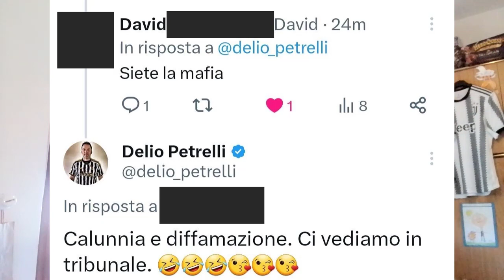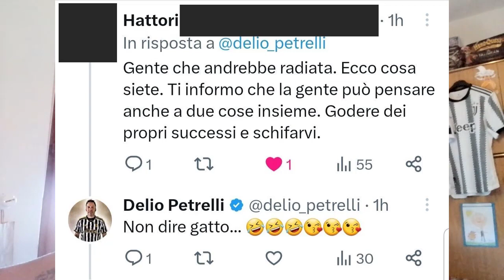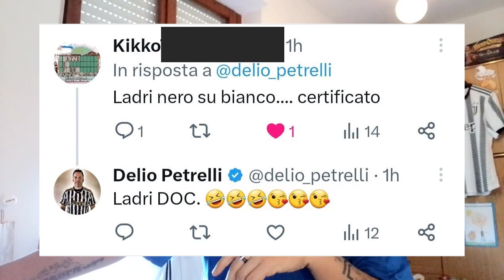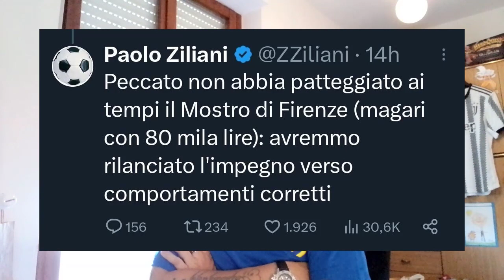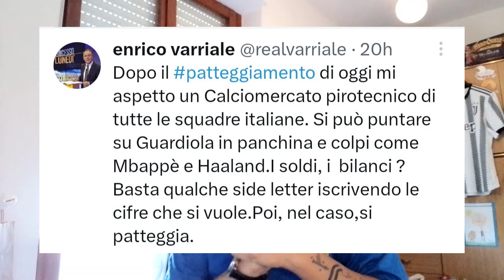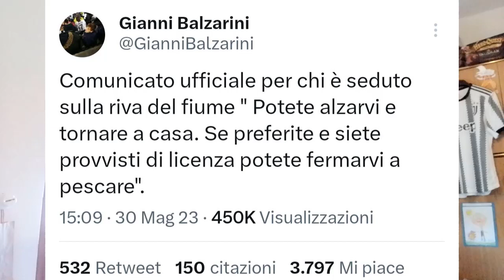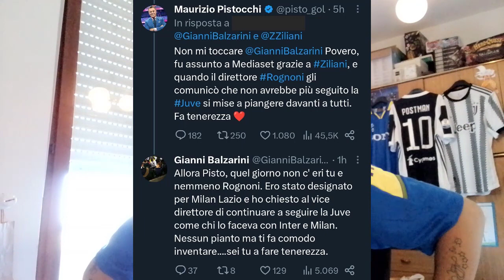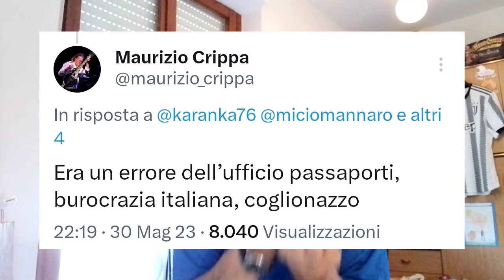PATTEGGIO & AMMENDA JUVE: INSULTI & REAZIONI DA TWITTER!!! [SPOILER CERVI & NANI...]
PATTEGGIO & AMMENDA JUVE!!!
INSULTI & REAZIONI DA TWITTER!!!
SPOILER CERVI & NANI EDITION...

Sono in finale di Champions, pensano alla Juve.
Sono Campioni d'Italia dopo 33 anni, pensano alla Juve.
Sono in finale di EuropaLeague, pensano alla Juve.
Sono in finale di Conference, pensano alla Juve.
Vi abbiamo mandato ai matti, non vincendo un cazzo.
Cosa siamo.

Tutto è partito da questo semplice tweet sul mio account, non avevo minimamente idea (o forse si...) che mi si sarebbe aperto un mondo di insulti e reazioni.
Ve ne do parzialmente conto in questo mio NUOVO VIDEO!!!